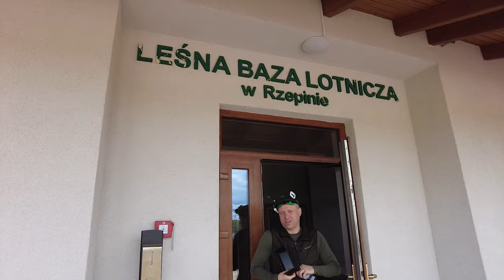Szkolenia w Nadleśnictwie Rzepin 2024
Odkryj nowe horyzonty z szkoleniami prowadzonymi przez Nadleśnictwo Rzepin! Ta fascynująca produkcja filmowa zaprasza Cię do udziału w różnorodnych kursach, które obejmują naukę obsługi dronów, fotogrametrii, sztuki filmowania i fotografii, a także techniki szacowania szkód od zwierzyny łownej, analizy wielospektralnych zdjęć oraz termowizji. Rozwijaj swoje umiejętności w malowniczym otoczeniu lasów Nadleśnictwa Rzepin i stań się ekspertem w swojej dziedzinie. Dołącz do nas już dziś i rozpocznij swoją przygodę z nowoczesnymi technologiami w lesie!